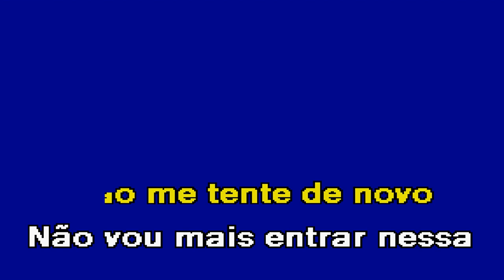NÃO ME FAÇA AS PROMESSAS Dário Santos Karaoke